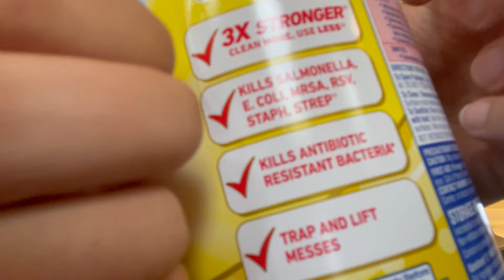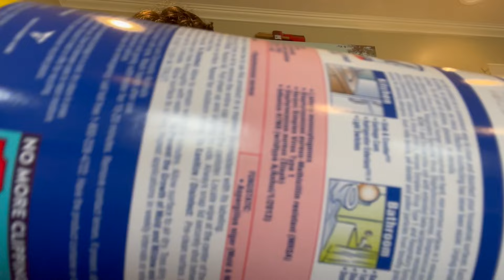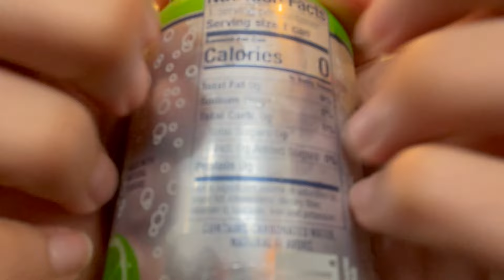ASMR at work (lofi, fast & aggressive, in public)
lunch break activities